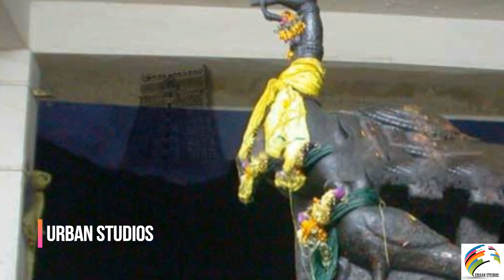கண்டமனூர் ஜமீன் கண்டமான கதை!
Kandamanur Zamin Kandamana Kathai